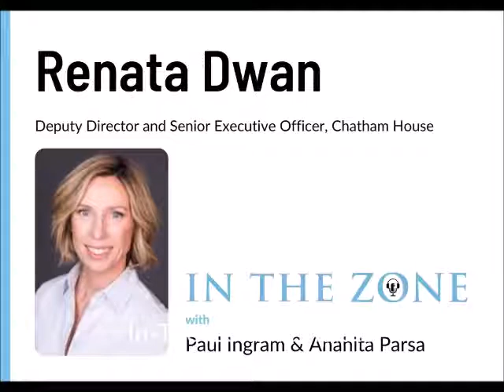In The Zone - Ep. 5 - Interview with Renata Dwan, Chatham House and formerly UNIDIR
In the fifth episode of In The Zone, published on March 8th 2021 to coincide with International Women’s Day, Anahita Parsa and Paul Ingram interview Renata Dwan, former head of the United Nations Institute for Disarmament Research (UNIDIR) and current Senior Executive Officer of Chatham House in the UK. In this interview, Renata talks about the background to the UNIDIR Middle East Weapons of Mass Destruction Free Zone Project, the importance of all sides in the region reflecting on their own situation and the situations that others find themselves in as a result of conflict, and the increasingly important topic of the intersection of gender, and diversity of representation in general, with disarmament.